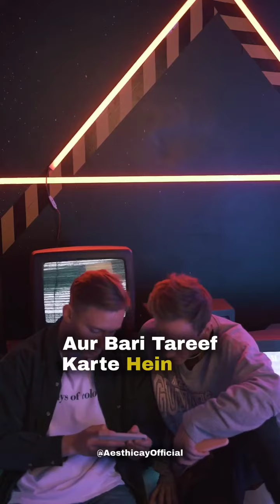For islamic videos follow me.